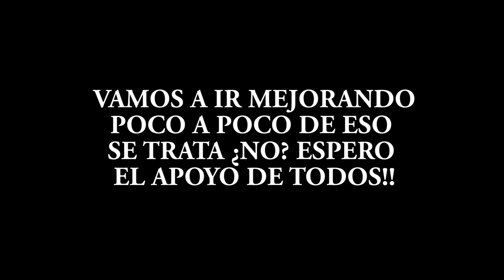*ESCUADRON SUICIDA* - PRIMERA PARTIDA ¿GANAREMOS? - Fortnite: Battle Royale